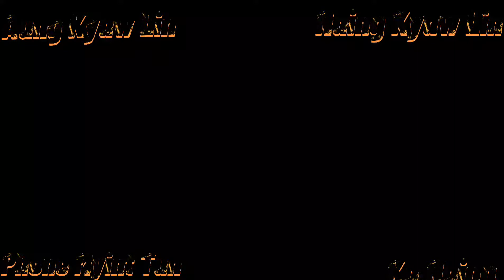9 October 2021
စိတ်ကူးလေပါပဲ အား‌ေပးကြပါ  (Hason and Hoson)